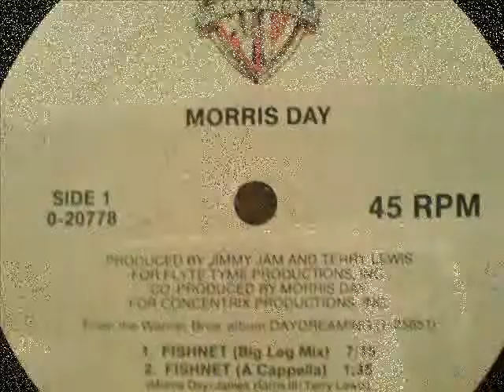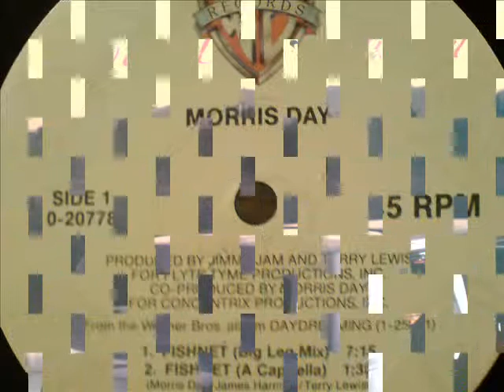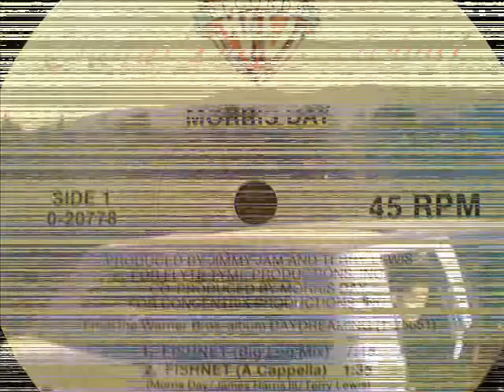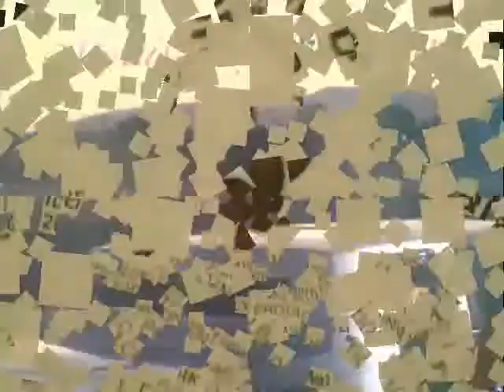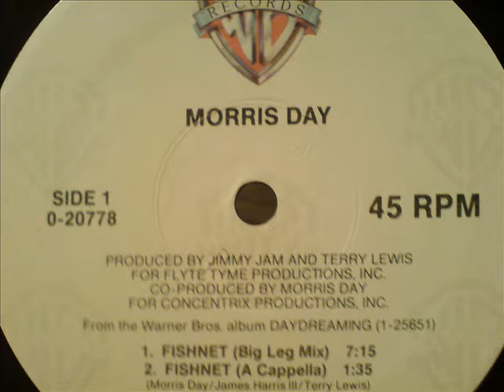FISHNET (BIG LEG MIX) - MORRIS DAY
PRODUCED BY MORRIS DAY, JIMMY JAM & TERRY LEWIS. FROM THE ALBUM "DAYDREAMING"